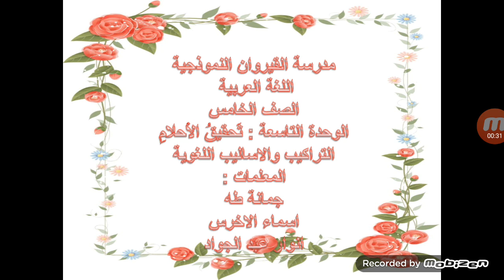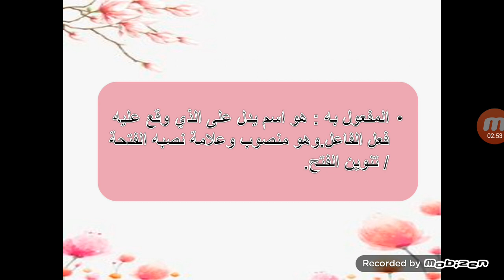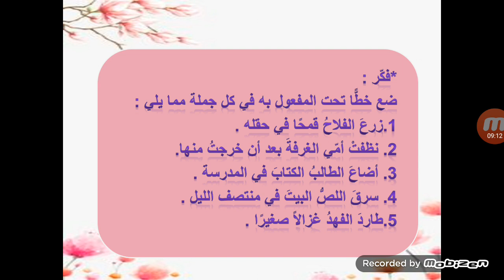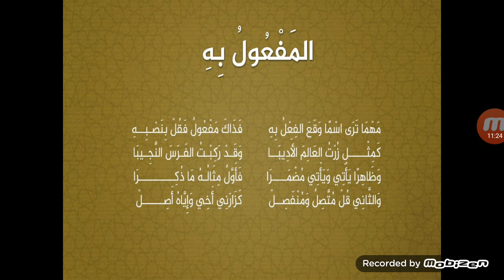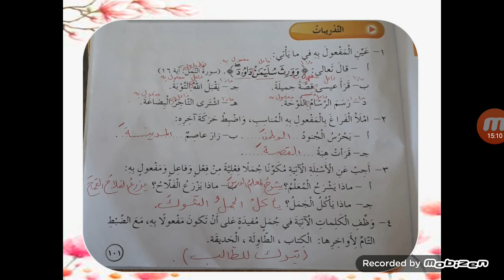اللغة العربية للصف الخامس ( الوحدة التاسعة التراكيب و الأساليب اللغوية ) المفعول به